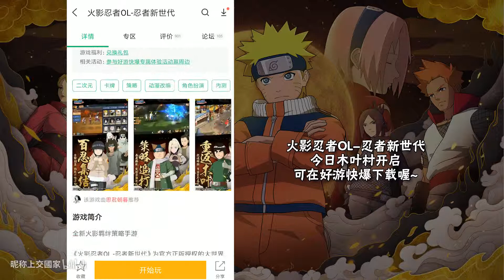【决斗场】同时出现三个人！我看着我自己被打，迷之三角关系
隐去斯汀，要是决斗场真的出个三人大乱斗还挺有意思的，像羁绊对战